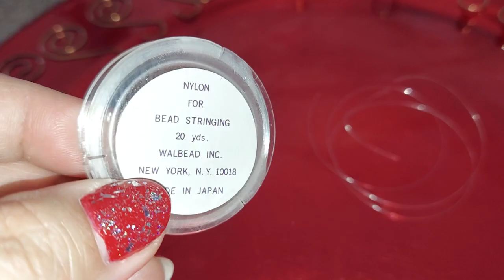DIY (PART 2.) ✨️ HANGING CHANDELIER DECOR IDEA 💡 🤔 💭 MOSTLY THRIFT STORE FINDS 😃